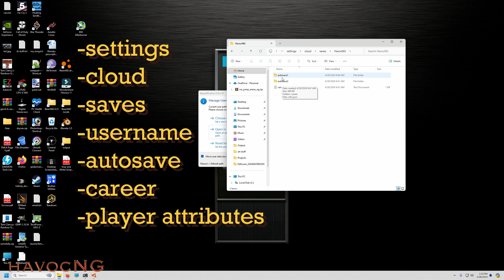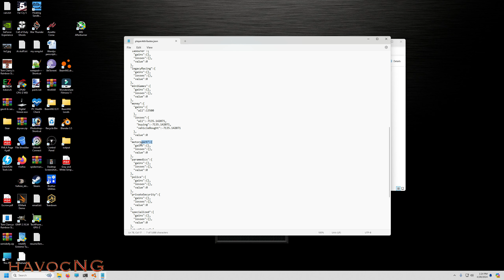Infinite Cash in BeamNG Career Mode - for ver 0.32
My PC info:
Memory: 32 gigs T-Force
Graphics: Zotec RTX 3070TI
HD: 500 Solid State (OS & Beam NG) / 2 Terabyte HD
Power Supply: 1000 watt
Video Capture: Shadow Play
Monitor: Dell S2716DGR